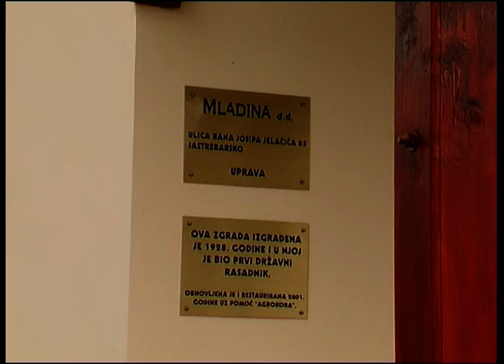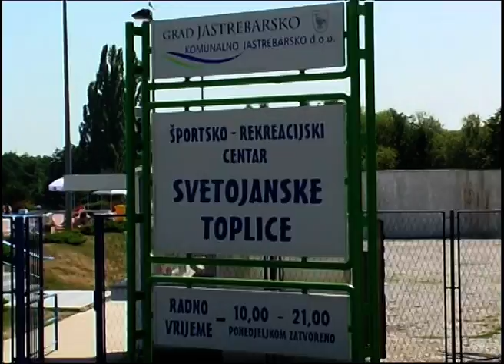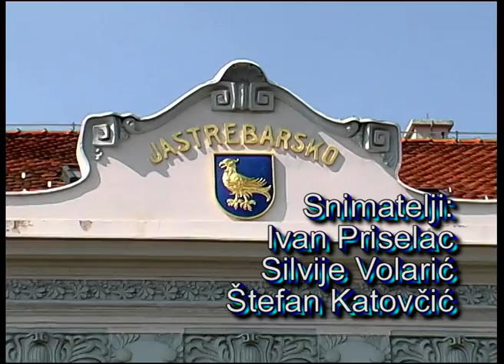Jaskanski TV tjednik - 99